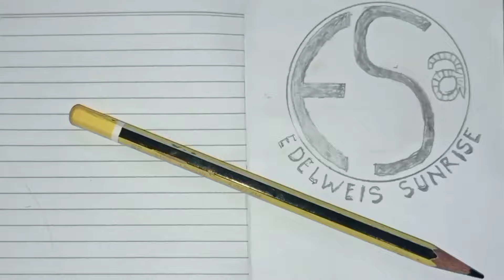JANTURAN AKHIR EBEG GAYU CAKRA BUDAYA live lapangan banteran WANGON, Banyumas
group GAYU CAKRA BUDAYA grumbul ledar desa banteran kecamatan Wangon kabupaten Banyumas provinsi Jawa tengah kode pos 53176 INDONESIA

sound by ACS PRO AUDIO

JANTURAN KESURUPAN

Gending banyumasan
lagu ebeg